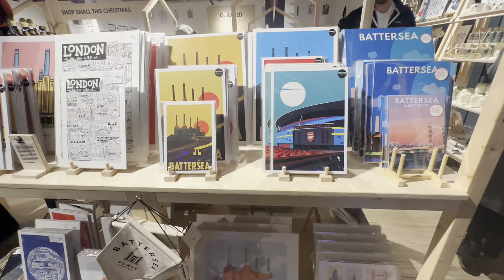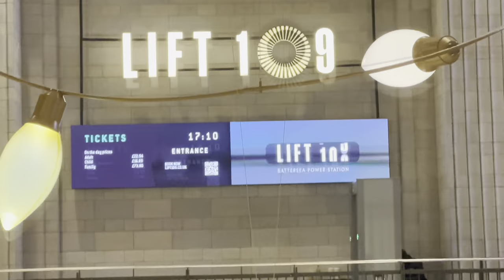WALK TO BATTERSEA POWER STATION CHELSEA LONDON | MrButt Vlogs | 4K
Routine lifestyle vlogging Channel